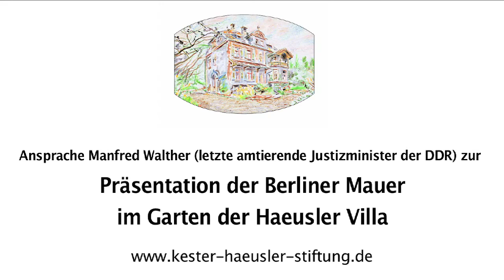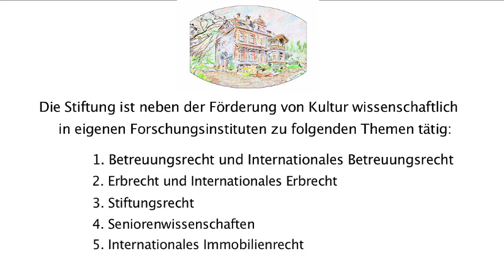Ansprache Manfred Walther zur Präsentation der Berliner Mauer im Garten der Haeusler Villa